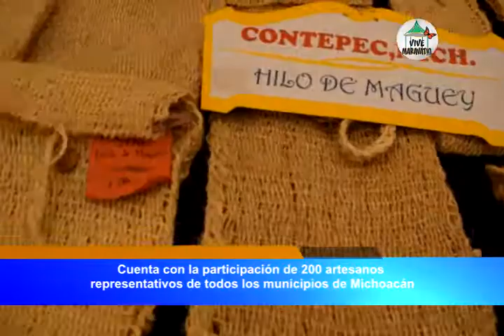Inauguraron la Expo Venta "Reconociendo nuestros Orígenes"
La Expo Venta “Reconociendo Nuestros Orígenes” se lleva a cabo en el Jardín Juárez y finalizará el 21 de julio. Contará con la participación de 200 artesanos representativos de todos los municipios de Michoacán y tiene como finalidad impulsar y dar a conocer la gastronomía, cultura, música, danza y por su puesto las artesanías creadas por las manos mágicas de los michoacanos.